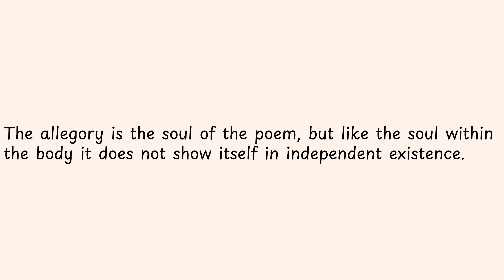The allegory is the soul of